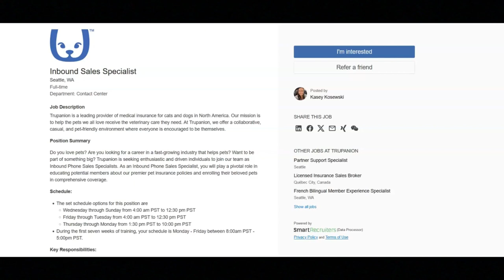Full-time Remote Work From Home Job-Employee Benefits Provided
In this video I share a full-Time remote Work From Home Job opportunity that provides employee benefits. If you are looking for a remote work from home job that provides benefits then I recommend that you watch this video.